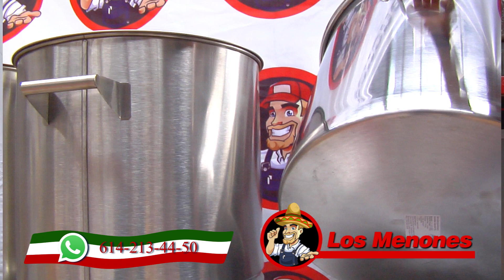Cómo curar una olla o cazo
Para curar una olla nueva o un cazo solo necesitas ponerlo a hervir con los ingredientes que te mostramos en nuestro video.

Puede ser olla de acero inoxidable, olla de aluminio, o cazos, para todos estos es el mismo procedimiento.